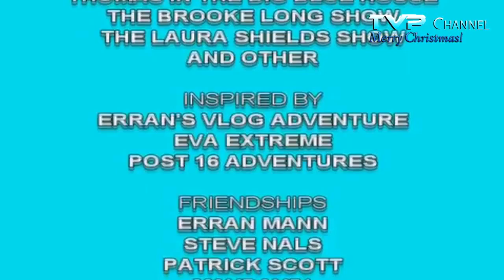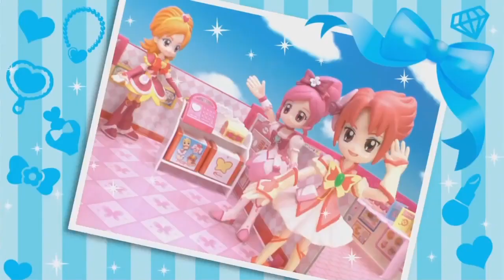Television Production (a.k.a. TVP) - Episode #5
Worldverse introduces you to its premier media conglomerate, known as Backyardigans Entertainment Corporation, an American-Japanese-Chinese-Canadian-Portuguese global hijacked media and entertainment conglomerate headquartered in Hollywood, Los Angeles, California, USA. United, Shanghai, China, Madrid, Spain, and Nerima City, Tokyo, Japan (where the company has more than four offices), owning and operating more than 60 entertainment companies, brands and subsidiaries across the world, including joint Disney/Paramount branding duo, Moscow-based Russian animation studio Soyuzmultfilm, Voronezh-based Wizart Animation, Ramon Film and US-based EverNew Studios.

Founded as Backyardigans Corporation by Semyon Dukelsky and Cliff Edwards on March 23, 1951, Backyardigans Entertainment Corporation consists of six commercial entertainment segments: Television Networks and News, Interactive Entertainment, Original Distribution Group, Animation Corporation Inc., Business international and entertainment group.

Backyardigans Television Networks & News, which includes a Chinese TVP group of TVP1, TVP2 and TVP3, Disney Channel, Disney Junior, Foxmas and Pooh Channel, as well as TV Asahi's 64.6%, and W-I-O-Wa News Channel launched in 2001. L The asset co-owns and operates the production, distribution and interactive rights to film and television content to bring these iconic viewers of joy and wonder to life. Backyardigans Original Distribution Group manages all film and television content for Backyardigans Entertainment Corporation only in the United States, China, Japan, Canada and Southeastern Europe. Backyardigans Interactive Entertainment publishes, develops and distributes the company's video game and interactive entertainment content and release libraries for audiences ages 2-20, including video games and interactive content from Pretty Cure.

Backyardigans Animation Corporation Inc. studios included Toei Animation, whose franchises included the "Pretty Cure" franchise and among others; Wizart Animation, whose franchises included "The Snow Queen", "Sheep and Wolves" and "Secret Magic Control Agency", and Catalonia Entertainment, whose franchises included "Buster Moon". Backyardigans Animation Corporation Inc. is responsible for creating 1960s animation content, bringing entertainment to life beyond the world's resources. Backyardigans International Enterprises manages the distribution, ownership, and licensing of all Asset Content outside of the United States, China, Japan, Canada, and South Eastern Europe.

Worldverse 向您介绍其首屈一指的媒体集团，称为 Backyardigans Entertainment Corporation，这是一家总部位于美国加利福尼亚州洛杉矶好莱坞的美国-日本-中国-加拿大-葡萄牙全球劫持媒体和娱乐集团。 United，中国上海，西班牙马德里和日本东京练马市（该公司在东京设有四个以上办事处），在全球拥有和经营 60 多家娱乐公司、品牌和子公司，包括迪士尼/派拉蒙联合品牌二人组、莫斯科的俄罗斯动画工作室 Soyuzmultfilm、沃罗涅日的 Wizart Animation、Ramon Film 和美国的 EverNew Studios。

1951 年 3 月 23 日，Semyon Dukelsky 和 ​​Cliff Edwards 创立了 Backyardigans Corporation，Backyardigans Entertainment Corporation 由六个商业娱乐部门组成：电视网络和新闻、互动娱乐、原创发行集团、动画公司、商业国际和娱乐集团。

Backyardigans Television Networks & News，其中包括TVP1、TVP2和TVP3的中国TVP组，迪士尼频道、迪士尼少年、福克斯马斯和维尼频道，以及朝日电视台的64.6%，以及2001年开播的W-I-O-Wa新闻频道。 Asset 共同拥有并经营电影和电视内容的制作、发行和互动权利，为这些标志性的观众带来欢乐和奇迹。 Backyardigans Original Distribution Group 仅在美国、中国、日本、加拿大和东南欧管理 Backyardigans Entertainment Corporation 的所有影视内容。 Backyardigans Interactive Entertainment 为 2-20 岁的观众发布、开发和分发公司的视频游戏和互动娱乐内容，并发布库，包括来自 Pretty Cure 的视频游戏和互动内容。

Backyardigans Animation Corporation Inc. 的工作室包括 Toei Animation，其特许经营权包括“Pretty Cure”特许经营权等； Wizart Animation，其特许经营权包括“雪之女王”、“羊与狼”和“秘密魔法控制机构”，以及 Catalonia Entertainment，其特许经营权包括“Buster Moon”。 Backyardigans Animation Corporation Inc. 负责创作 1960 年代动画内容，将娱乐带入世界资源之外的生活。 Backyardigans International Enterprises 管理美国、中国、日本、加拿大和东南欧以外的所有资产内容的分发、所有权和许可。